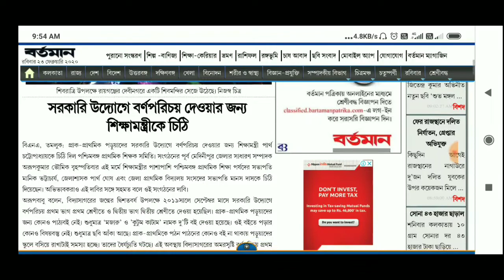সরকারি উদ্যোগে বর্ণ পরিচয় দেওয়ার জন্য শিক্ষামন্ত্রীকে চিঠি